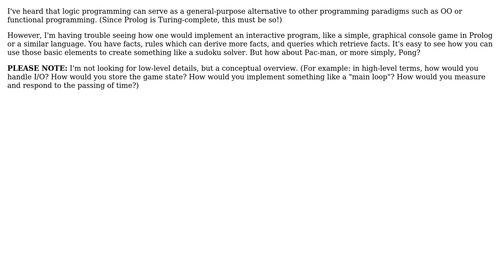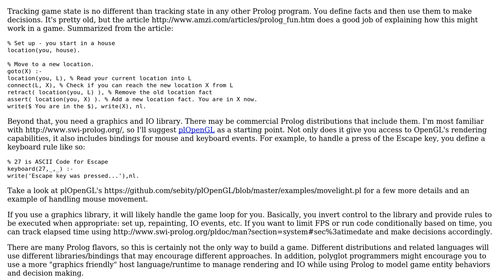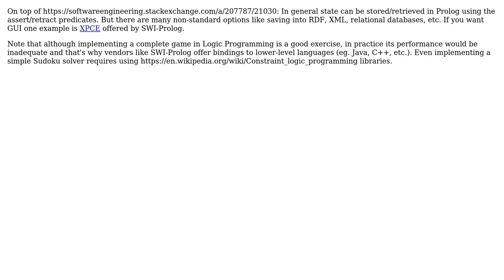How to implement interactive programs (like games/simulations) using logic programming?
Software Engineering: How to implement interactive programs (like games/simulations) using logic programming?

With thanks & praise to God, and with thanks to the many people who have made this project possible! | Content (except music & images) licensed under CC BY-SA | Music | Images & others | With thanks to user sakisk user Corbin March user Alex D and the Stack Exchange Network Trademarks are property of their respective owners. You are responsible for your own actions.